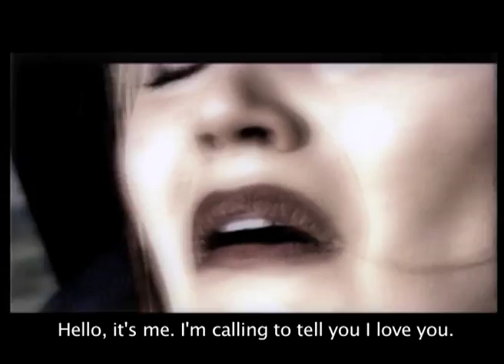La Cage de Faraday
Court Métrage fiction / Short Movie